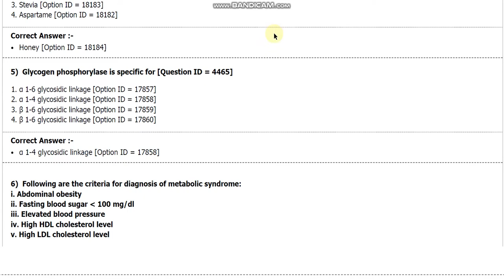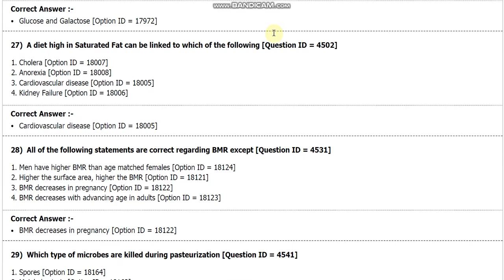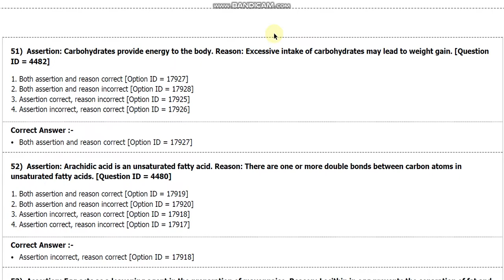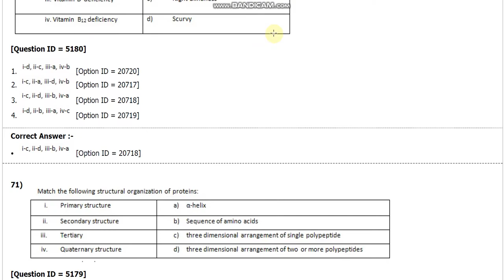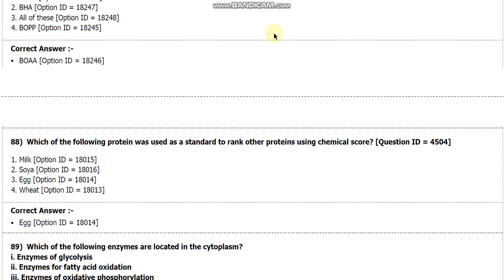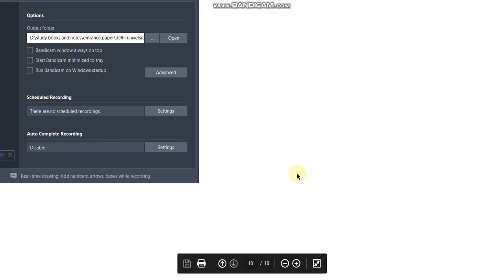DU Msc Food and Nutrition entrane paper 2018 delhi university by hitesh kumar